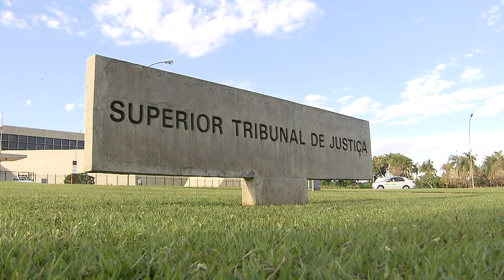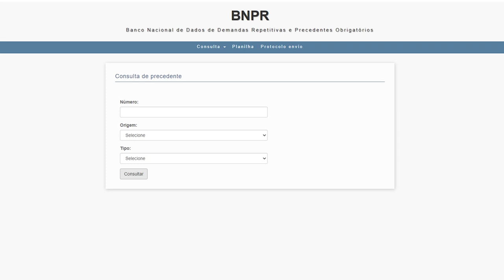Em repetitivo, Segunda Seção fixa tese sobre índices para correção de previdência complementar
Com a fixação da tese pelo colegiado – que reafirma entendimento já estabelecido no âmbito da seção –, pelo menos 3.500 ações que tiveram a tramitação suspensa nos tribunais de todo o país podem agora ser decididas com base no precedente qualificado. Os dados são do Banco Nacional de Demandas Repetitivas do Conselho Nacional de Justiça.